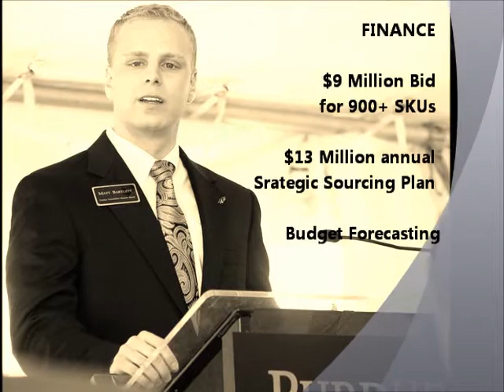Purdue Wake Forest Marketing Summit Submission